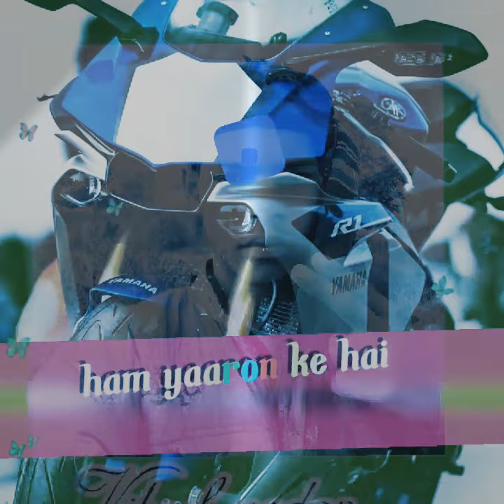Vikash Yadav karmahi Photo Slideshow with Music at here